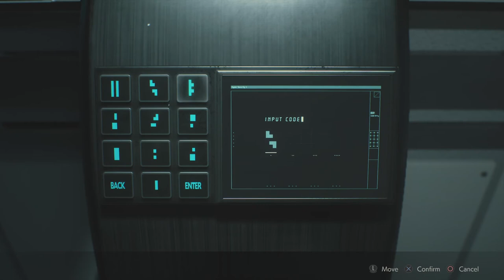RESIDENT EVIL 2 REMAKE: Part 10: Why Plants?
Leon makes his way down to the Nest with Ada and finds out that things have gone very wrong and now the plants want to eat him.